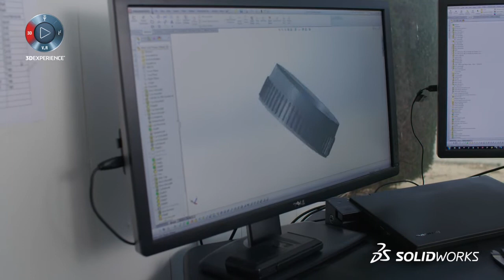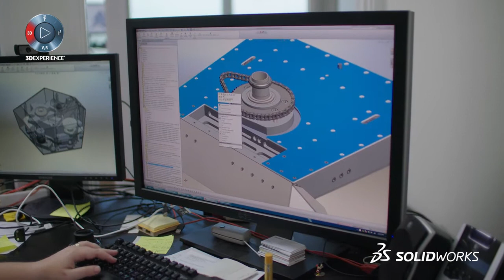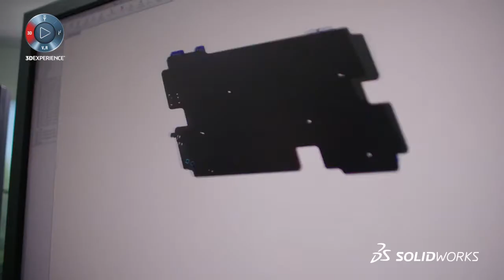Team Icewave Puts Competition in a Deep Freeze with SOLIDWORKS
See how Team Icewave engineers killer BattleBots and innovative robots with design and collaboration tools in SOLIDWORKS.